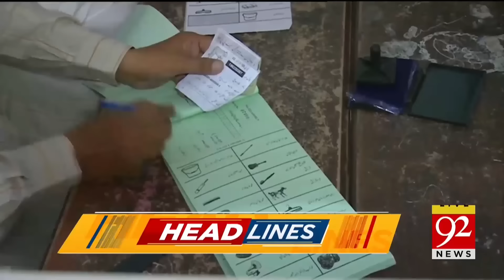92 News Headlines 6 AM | Great Decision of Qazi Faez Isa? | 8 Jan 2024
92 News Headlines 6 AM | Great Decision of Qazi Faez Isa? | 8 Jan 2024